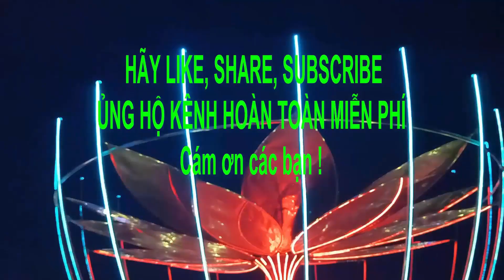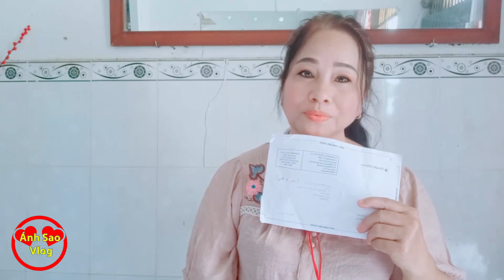Tin Vui Nhận Mã Pin - Chuyện tưởng dễ mà khó, Chuyện thấy khó mà dễ ợt ( Ánh Sao Vlog )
Hôm nay mình báo tin vui đến mọi người là mình đã nhận được mã pin từ Google AdSense. Mình cám ơn tất cả anh chị em đã ủng hộ mình trong thời gian qua. Hòa trong niềm vui này mình chia sẻ kinh nghiệm khi xác nhận danh tính để nhận mã pin như thế nào nhé.